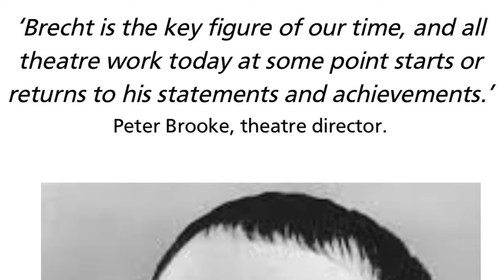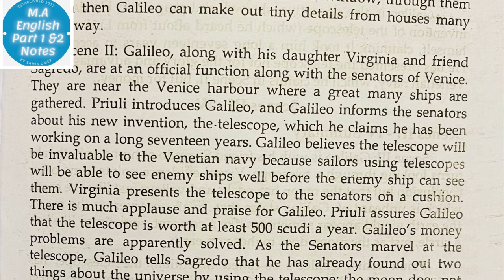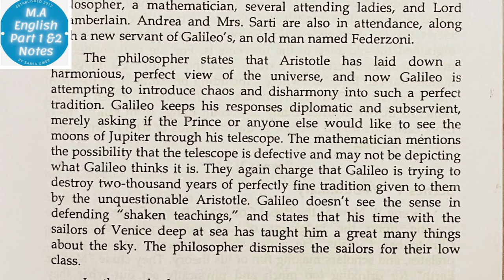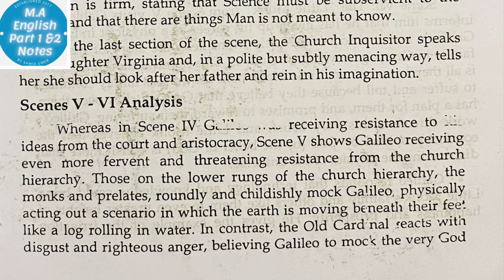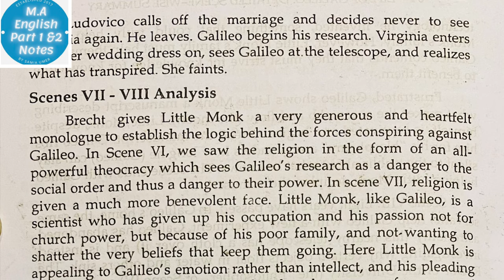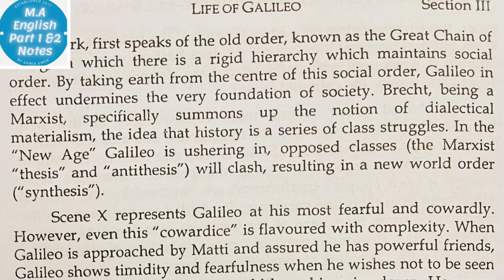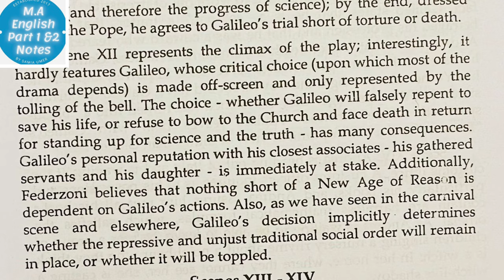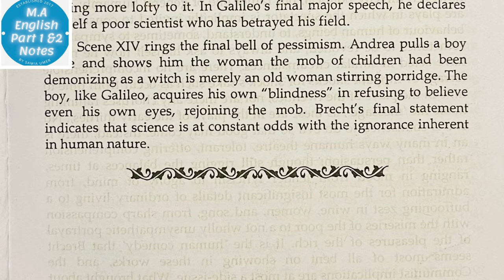MODERN DRAMA|LIFE OF GALILEO|BY BERTOLT BRECHT|DETAIL SUMMARY & CRITICAL ANALYSIS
Modern Drama part 2~Life OF Galileo By Bertolt Brecht
Detailed Summary and Critical Analysis of Life Of Galileo by NKM
Quality notes of M.A English Literature and Linguistics